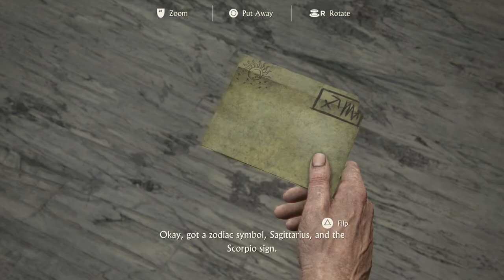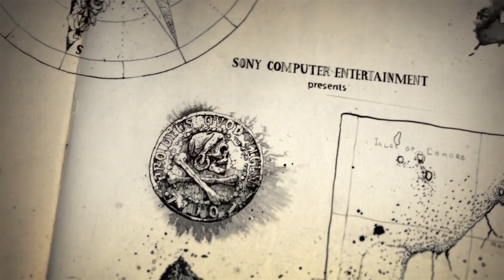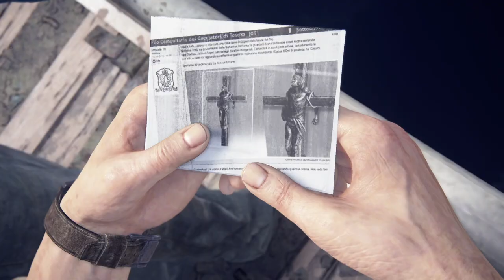Uncharted's Unsolved Mystery!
In this video, I will attempt to solve Uncharted's Unsolved Mystery! Tom Holland did his best in the Uncharted movie, but that movie did not do the game justice. He is Peter Parkour, not Nathan Drake! In this video, I will show gamers the Uncharted that everyone remembers and loves. This gameplay will show you what makes Uncharted 4 unique and worth playing. Uncharted 4 has a special place in my heart and was what began my love for gaming. This game is more than just a treasure hunting story. It taught me to live, strive to achieve the impossible, and treasure my family. This video will show you what this game has that the movie cannot live up to. As Nathan Drake, we will uncover the unsolved mysteries with our brother to find the rumored treasure of Henry Avery. With the Drake brothers, we will face challenges, solve puzzles, fight enemies, and learn who to trust and be cautious for. There are even funny voice lines in Uncharted 4 by Nathan Drake. How do we know the character we sided with won't betray us for the gold? 400 million dollars is a lot of money and could be yours if you find Captain Henry Avery's treasure. We will explore the secret behind Avery's treasure in this Uncharted 4 gameplay.  If you wish to find Uncharted's unsolved mystery, watch until the end. If you enjoy this series, I will consider making a playthrough on it and might also live stream this.

Here are the good parts of this gameplay showing how this Uncharted game is better than the movie.

0:00 Intro
0:24 Uncharted's epic boat chase?
1:28 Sam and Nathan Drake's strong relationship as brothers
3:44 Does Uncharted 4 have flawless combat?
5:34 Does Uncharted 4 have humorous voice lines?
5:59 Uncharted has the best puzzles?
7:13 How willingly people betray each other in Uncharted?
10:16 Uncharted 4 has the best prison breakouts?
13:44 Uncharted 4 tugs at your heartstrings
15:14 Do choices matter in Uncharted 4?
15:32 Does uncharted 4 make you care about the characters?
17:39 Nathan reunites with his brother Sam after 15 years
18:25 Sam Drake's epic prison breakout with Alcazar
19:46 The powerful effect of greed on friendships?
21:43 The next clue to solving Uncharted's Unsolved Mystery!
22:53 Outro

Here is the summary of Uncharted 4  for those who do not know or don't remember: Set three years after the conclusion of Drake's Deception, A Thief's End follows Nathan Drake, now a retired fortune hunter, as he reunites with his long-lost brother, Samuel, and seeks to save him from a ruthless tyrant by setting off on another adventure that involves finding Captain Henry Avery's fabled pirate treasure.Nathan Drake is played by Nolan North and Sam Drake is played by Chase Austin.

The key words in this video are Uncharted's Unsolved Mystery, Uncharted 4, Uncharted Lost Legacy, Neil Druckman, Nathan Drake, Sam Drake, Is Uncharted game better than movie, uncharted movie, Tom Holland, NaughtyDog, gaming, ps5, and uncharted 4 gameplay.